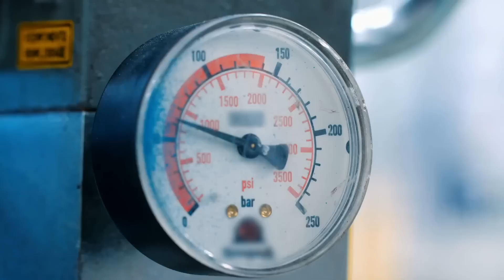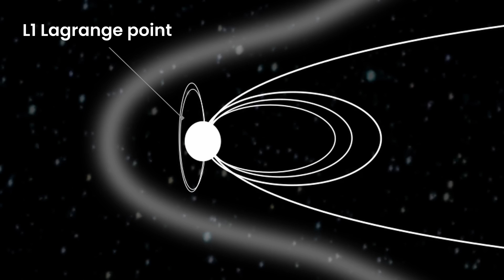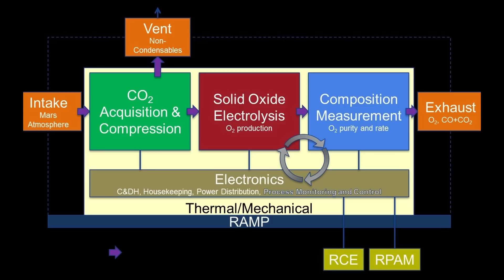Terraforming Mars: Turning the Red Planet into Earth's New Home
Imagine transforming the barren, red deserts of Mars into a thriving, Earth-like world. In this video, we dive deep into the bold vision of terraforming Mars, exploring what makes this fascinating planet similar to Earth and the colossal challenges we must overcome to make it habitable. Learn about NASA's proposed solutions, from creating a breathable atmosphere to generating a magnetic field, and discover when we might finally set foot on our second home. Will Mars become the next Earth? Watch to find out!

Credit: Some of the content and visuals in this video are based on materials provided by NASA.